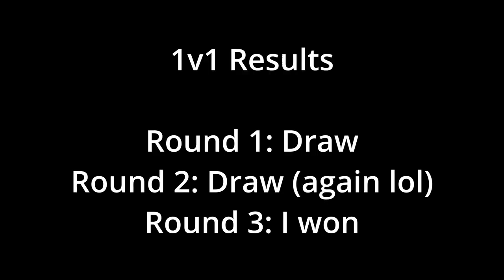Exploring and Dissecting the NEW map, Webb!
A new map just came out yesterday, and in this video, we'll be taking a look at it, and analyzing it, hope it's fun to watch!